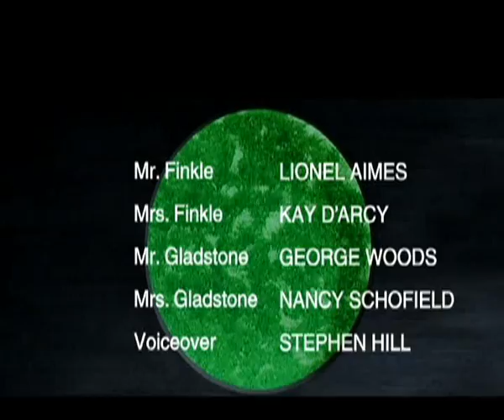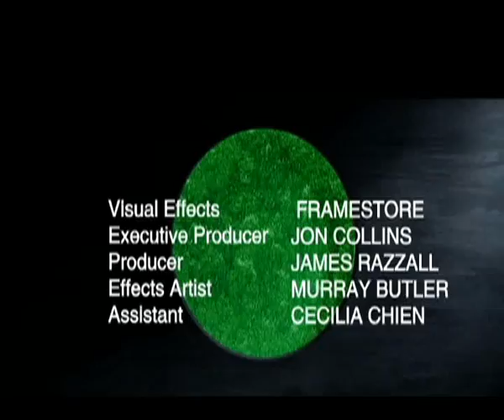Adicolor Green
Alex Johnson / USA / 2006

Two silver haired couples from the future are celebrating an orgy of green, in a post-nuclear environment. This is a rite that over time has lost its original significance, but continues to reward with titillated excitement. A celebration of colour on a blank canvas.